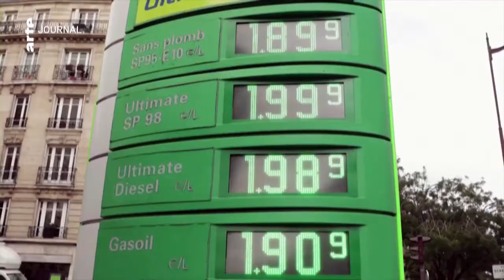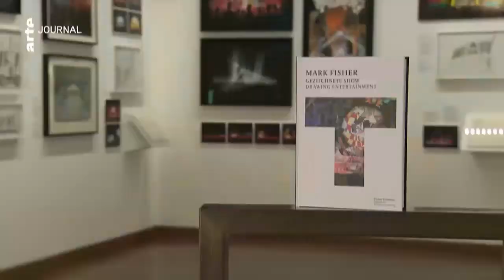20211216RebeccaDonauer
Arte Journal Arte